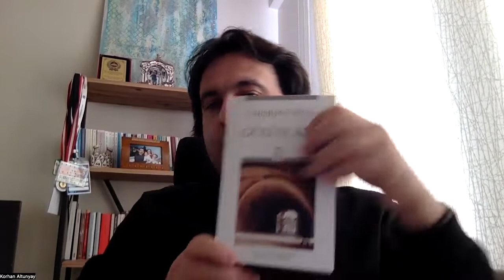Gülün Adı-Umberto Eco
Bu videoda Umberto Eco'nun "Gülün Adı" isimli romanının kısa analizini bulacaksınız...